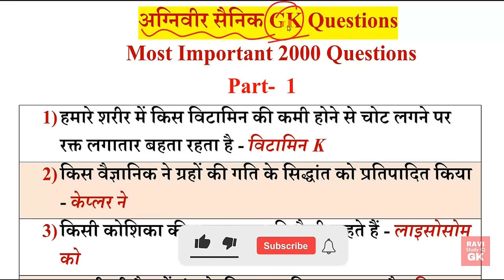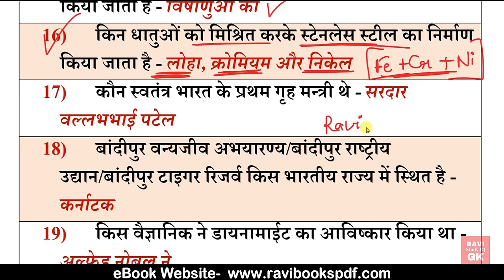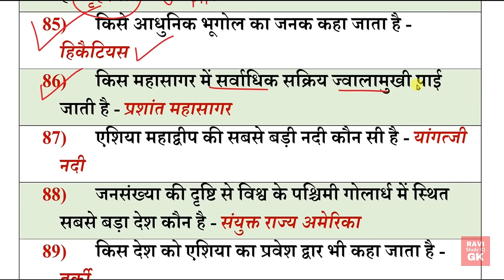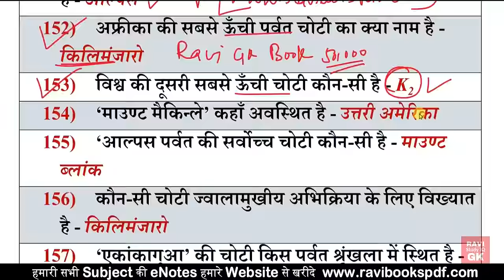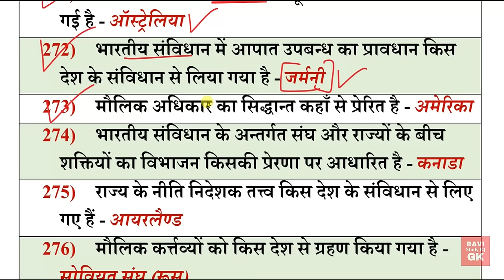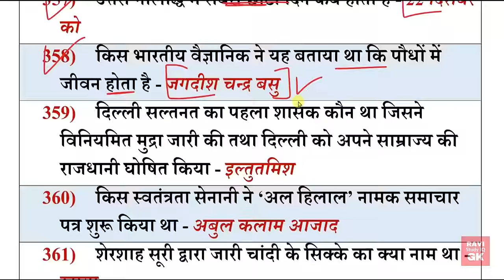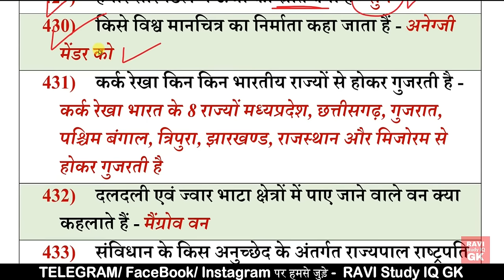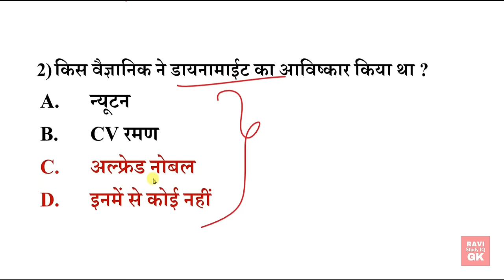Agniveer Gk 2000 important Questions | Army Agniveer GK GS in hindi | Agnipath Bharti Science Part 1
Agniveer Gk important Questions by ravi sir...

Additional Related-
agneepath gk
agneepath gk questions
agneepath gk questions answer
agneepath gk shankar
agneepath gk army
agneepath gk
agniveer gk questions 2023
agniveer gk questions most important question
agniveer question paper
agniveer question answer
agniveer gk questions
agniveer previous year question
agniveer preperation 2023
agniveer exam
agniveer se sambndhit mhtvpurn prashn
agniveer science gk questions
agniveer for all competitive exams
agniveer ki tyari kaise kre
agniveer exam ke liye gk
agniveer gk questions mcq
agniveer gk questions pdf
अग्निपथ महत्वपूर्ण प्रश्न
अग्निपथ से संबंधित प्रश्न
अग्निपथ प्रश्न उत्तर
अग्निपथ क्लास